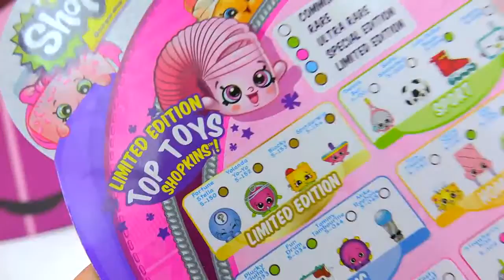Barbie Disney Frozen #26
Barbie Disney Frozen
Disney Princess is a media franchise owned by the Walt Disney Company. Created by Disney Consumer Products chairman Andy Mooney in the late 1990s, the franchise spotlights a line-up of fictional female heroines who have appeared in various Disney animated feature films. The franchise currently comprises eleven female protagonists from ten different Walt Disney Animation Studios films and one Pixar film who are either royal by birth, royal by marriage, or considered a "princess" due to their significant portrayal of heroism in their film. Most of the unofficial Disney Princesses do not join the line-up either because marketing is not successful, their film's box office gross did not fare well, or they are too young. In Anna and Elsa's case, they got their own franchise because of how successful their movie was, and it would be considered pointless for them to join the line-up.
The original Disney Princess line-up featured Snow White, Cinderella, Aurora, Ariel, Belle, Jasmine, Pocahontas and Mulan. It later expanded to include Tiana, Rapunzel and Merida after the successes of their respective films. Princess Moana, the star of Disney's upcoming 2016 feature film Moana, is expected to join the line-up.

The Disney Princesses are featured in various sing-a-long video series released through the Walt Disney Company. In addition, the franchise includes dolls, miniature castles and other toys. The Princesses are also featured very prominently at the Disney theme parks.

Since 2013, with the exception of those created after the Disney Renaissance, the Princesses are showcased in their enhanced and modified redesigned outfits (excluding Ariel) instead of the ones that they wear in their own movies.